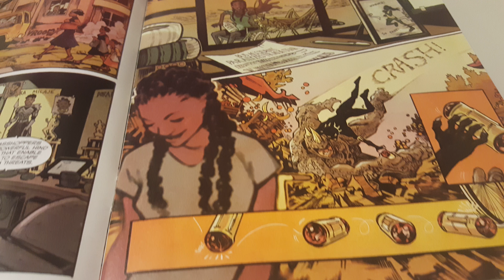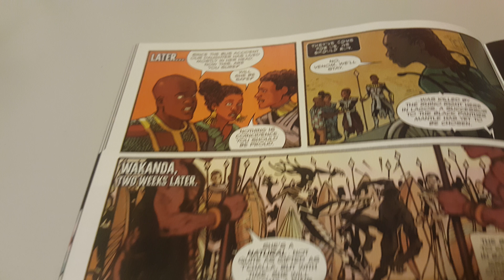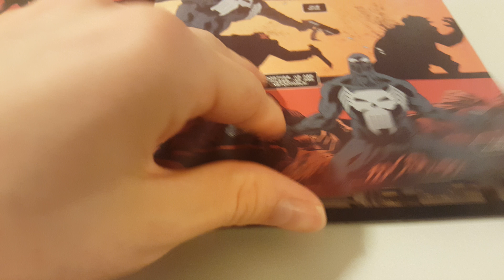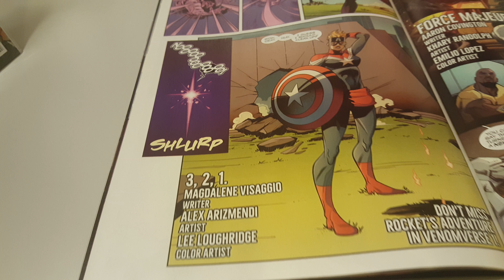VenomVerse War Stories Vol 1 Issue 1 Overview